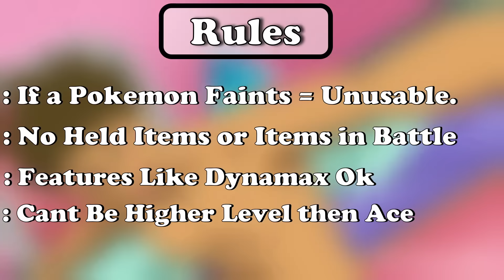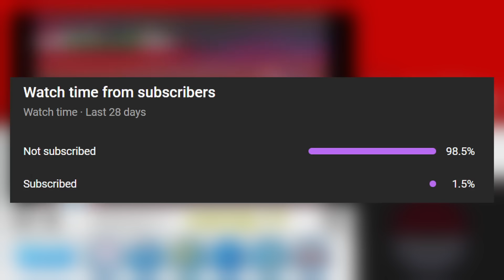Can Brock Beat Every Pokemon Champion?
Today I'm going to Beat Every Pokemon Champion as Brock.
That means going from Gen 1 Pokemon Red and Blue all the way to Gen 9 Pokemon scarlet and violet as Brock and only using Brock pokemon.

Can we do this Pokemon Challenge with just Brocks Pokemon?

In this video, I'll show you how I beat every Pokemon champion as Brock with his first team. It may not be the most efficient or strategic way to beat the champions, but it worked for me!

If you're a fan of the Pokemon anime and games, then you'll love this video. I'll show you how to play as Brock and defeat all the Pokemon champions using his Pokemon

I Hope you all enjoyed the video let me know of any Feedback (good or bad) as I'm still new in my pokemon challenge journey.